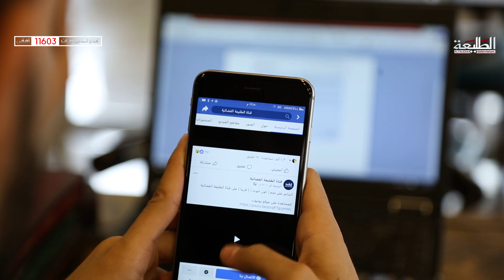برومو لبرنامج ( ضيف طاش ) | تقديم - أحمد تقي الساعدي | قناة الطليعة الفضائية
Network Administrator : Hasan Al-Saedi

Produce : TaleaCompany
توزيع ديجيتال : I-Media production
ــــــــــــــــــــــــــــــــــــــــــــــــــ